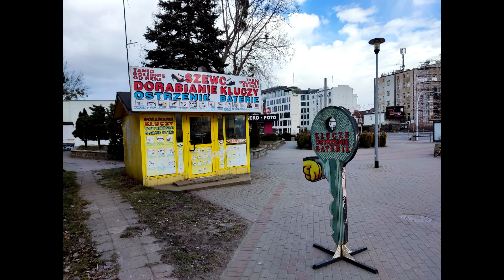Sklepiki przy przystanku SKM Gdynia Wzgórze Świętego Maksymiliana. Przejście podziemne do peronu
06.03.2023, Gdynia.